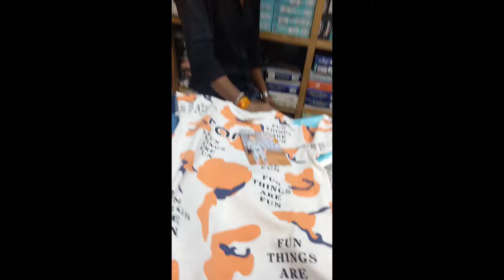कैसे मैं पैसे इकठ्ठा करके इतनी सारी gold jewelry खरीदा||आसान नहीं होता हैmy gold and silver jewelry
पेट काट कर क्या मंगाया😱my gold jewellery collection| पाई पाई जोड़कर खरीदा हैं किसी ने कुछ नहीं दिया

my gold jewellery collection|indian gold jewellery ना मायके से ना ही ससुराल से कुछ भी नहीं मिला

my gold jewellery collection|Indian gold jewellery पाई पाई जोड़कर खरीदा हैं किसी ने कुछ नहीं दिया है

Hello friends!!

my gold jewellery collection my indian gold jewellery collection my gold earrings and nose ring, meri sadi ke bad ka jewellery collection

shalini saini saini

my gold jewellery collection video part -2

my manglsutra collection video

आपकी  request पे ये दिखा रही हूँ /payal collection

daily wear nose ring collection video

how to remove your nose pin at home

latest gold nose ring design

goldjhumki mygoldarringcollection goldnosering mygoldaftermarringe mygoldanghunthcollection gold jewellery#indiangoldjewellery

Thanks dear friend love you too dear...